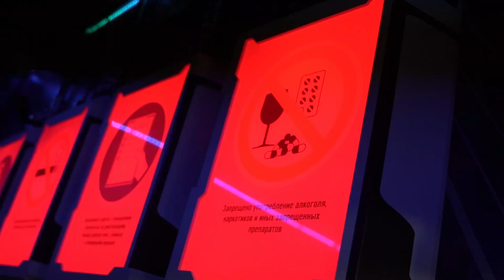Играем в охрану труда. Надымские газовики открыли первый учебный квест-центр в России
Место действия – космос. Время действия – наши дни. Миссия – повысить культуру безопасности и благополучно вернуться на Землю. Большое космическое приключение предполагает новый обучающий комплекс, который сегодня открыли в «Газпром добыча Надым». Это первый и единственный учебный квест-центр в России. Создать его в стенах компании предложила служба по связям с общественностью и СМИ. Новая методическая разработка позволит сделать корпоративное обучение интересным, эффективным и легко усваиваемым.